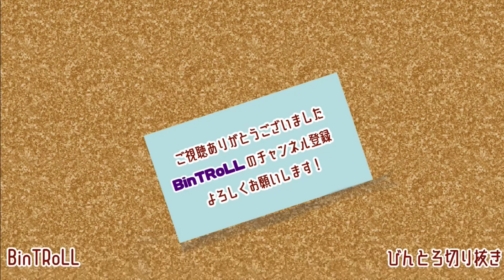【BinTRoLL切り抜き】ミントスさんおススメのカレーを食べたいちはちさん！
使用動画

ミントスさんおススメのカレーはこちら！
プレミアムフォンドボーディナーカレー
Amazon購入ページ↓